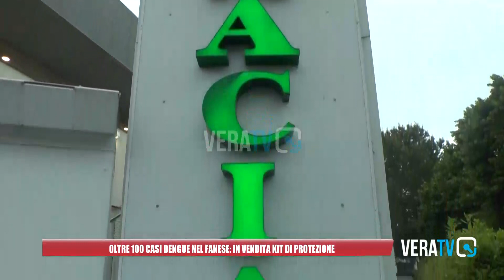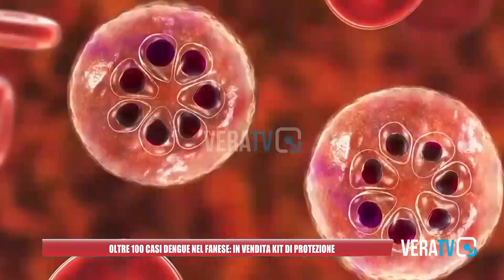Fano - Maxi focolaio dengue, i casi salgono a 102: kit in farmacia